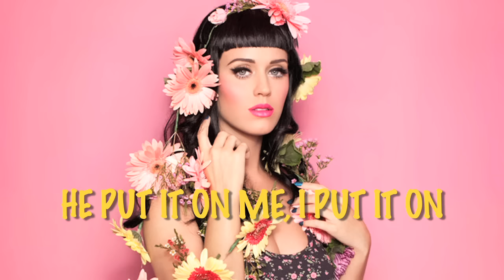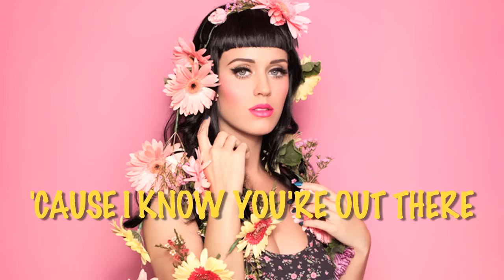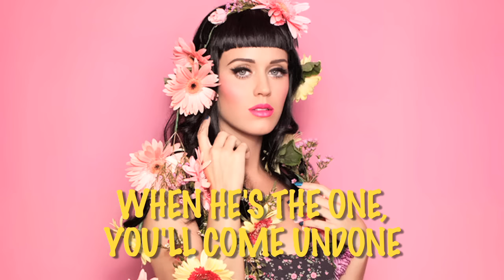Katy Perry - "Not Like the Movies" - Official Lyric Video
The official lyric video for "Not Like the Movies" off Katy's new album 'Teenage Dream'.